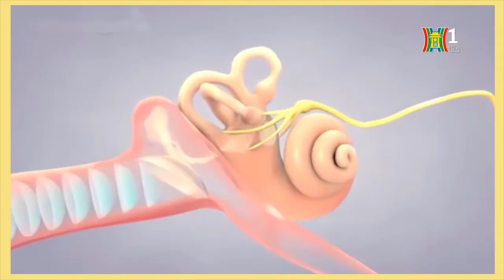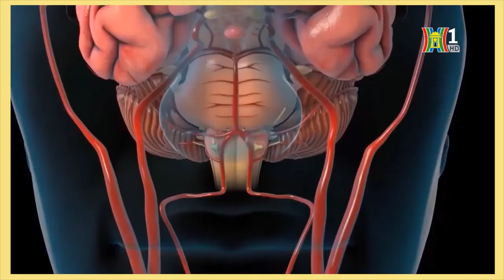Triệu chứng rối loạn tiền đình - Dấu hiệu rối loạn tiền đình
+ Phân biệt bệnh tiền đình và bệnh thiếu máu não